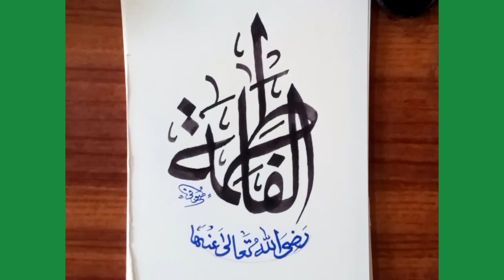how to write fatimah calligraphy name|fatima tuzzahrah calligraphy name ink on paper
فاطمہ الزہرہ  رضی اللہ عنہا  کا نام نامی اسم گرامی لکھنے کی کوشش امید  ہے آپ کو پسند آئے گا ایسی بیشمار معیاری خطاطی سے بھرپور ویڈیوز کے لیے ہمارا چینل جوائن کیجیے .